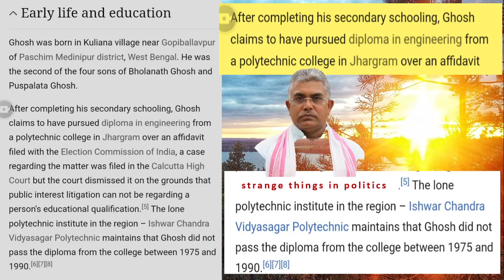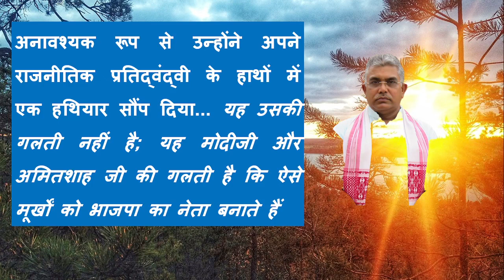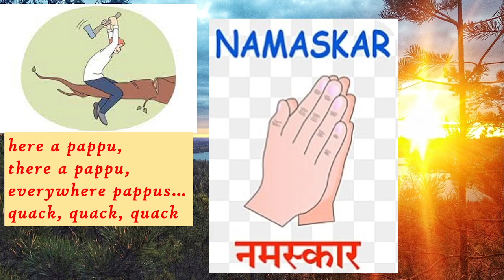Sarakchhap DilipGhosh Damages BJP Dignity With Stupid Comments